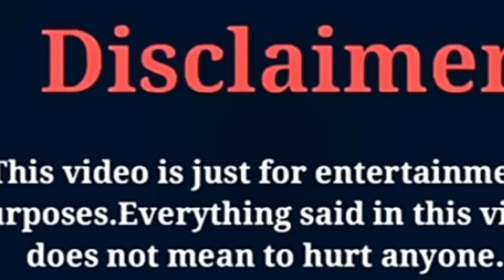ZHAO GE 2020 || Upcoming Chinese New Drama 2020 || Amazing Cast || Full Cast | Real Name & Real Ages